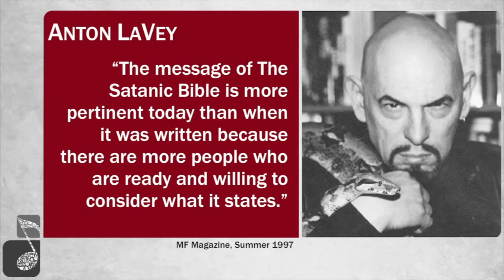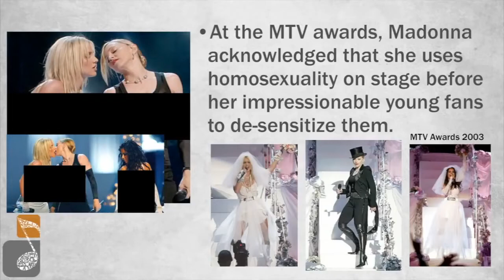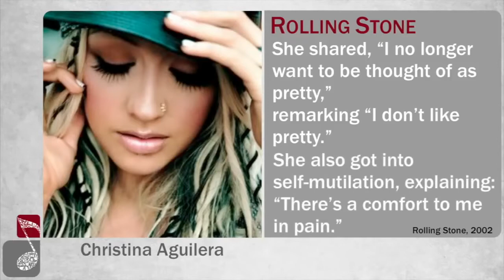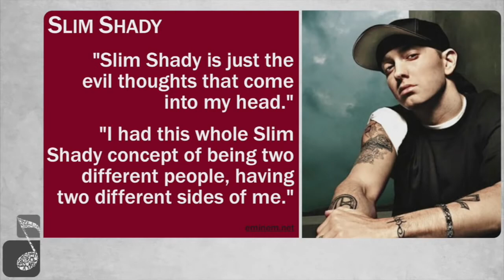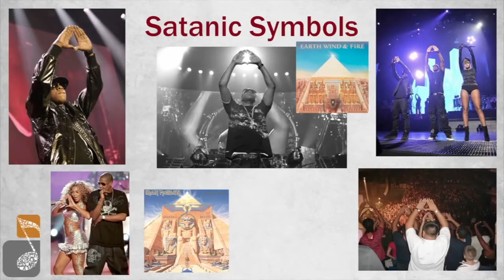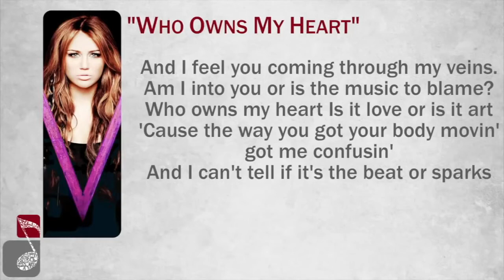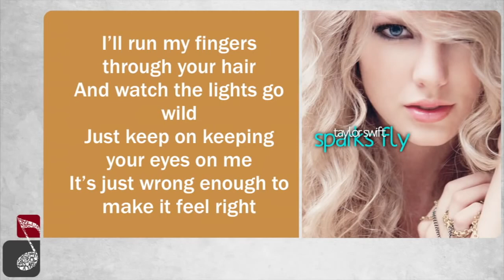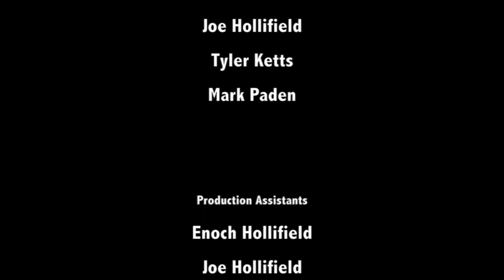Distraction Dilemma 6 - 3rd Movement Music History 1991-2011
In Seminar 6, we'll continue our journey through 20 more years of music history complete with many music samples and much more! To find out more, and to purchase the full Distraction Dilemma series,